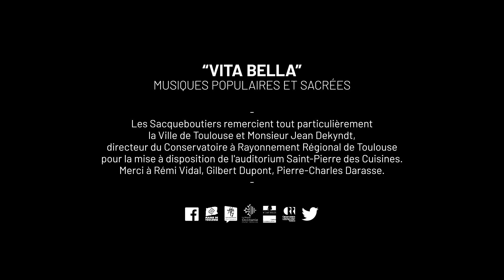Les Sacqueboutiers - Si dolce è il tormento (early music)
From " VITA BELLA - Sacred and popular music " (2020)
Daniel Lassalle & Jean-Pierre Canihac

Composer : Claudio Monteverdi
Daniel Lassalle, sackbut
Jean-Pierre Canihac, cornett
Grégory Daltin, accordion
Benoit Albert, guitar

Filmed in february 2020 at Auditorium Saint-Pierre des Cuisines by Sébastien Spelette